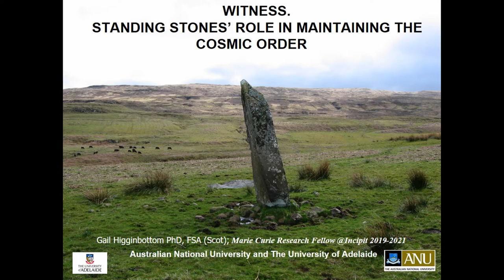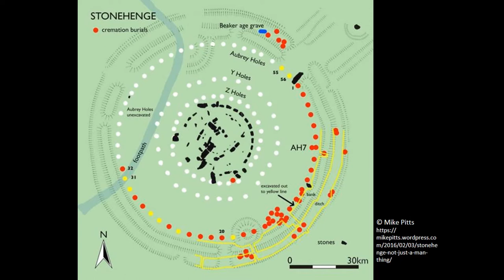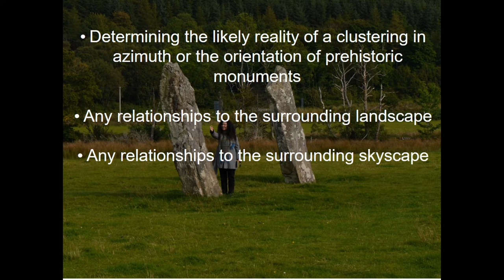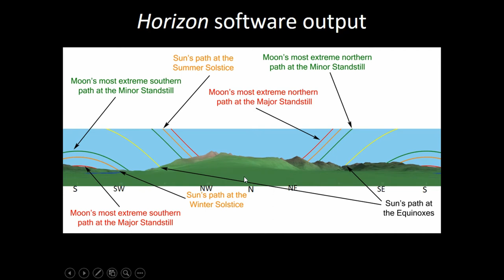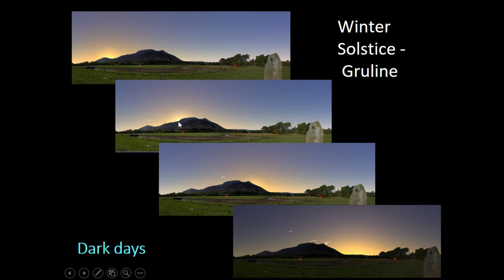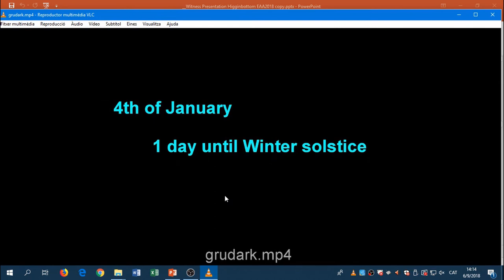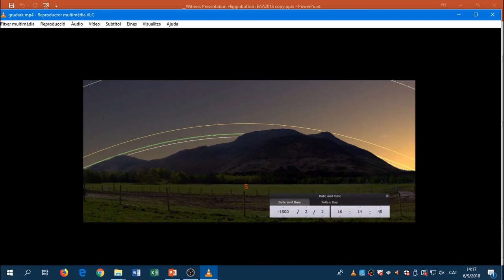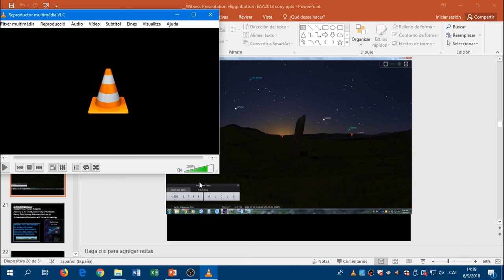WITNESS STANDING STONES‘ ROLE IN MAINTAINING THE COSMIC ORDER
This paper wlll included a short review on some of the interpretations on standing stones known to date. We know that as a group standing stones, regardless of form, have continually had the same two associations and/or relationships across Scotland and elsewhere in the British Isles: the dead (often cremated) and astronomical phenomena. In this paper it is argued in more detail than previously, that standing stones were considered as living witnesses to the cosmic order, gaining their local power and supernatural

associations from the dead (inserted into the holes containing the megaliths themselves, or at the foot of or near the standing stone). Speculatively, it is suggested that through this juxtaposition, the stones were given the power to see what the living could, and perhaps it was believed that through the stones the entombed or buried dead could see this as well. The stones, then, clearly have individual agency, and are participating in events themselves. They have become individual members of the community and, in this final sense, their anthropomorphic identities assured. In this way, this paper supports Taçon’s notion that standing stones were ‘such a widely used monumental form because of (their) anthropomorphic connotations’ (1994 in Cooney 2000: 131).

Author(s): Higginbottom, Gail (Australian National University)